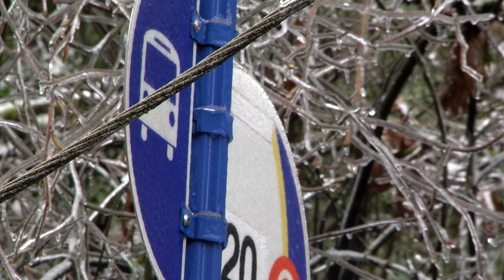PGE crews work to restore power along West Burnside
A tree fell near Northwest 24th Avenue and West Burnside in Portland shortly before 5 p.m. on Dec. 9, taking out several power lines and poles and knocking out power for hundreds of Portland General Electric customers. PGE crews worked through the night and on Saturday, Dec. 10, to restore power safely.